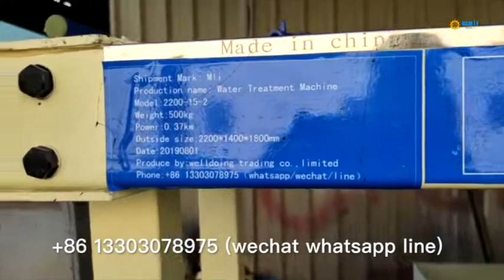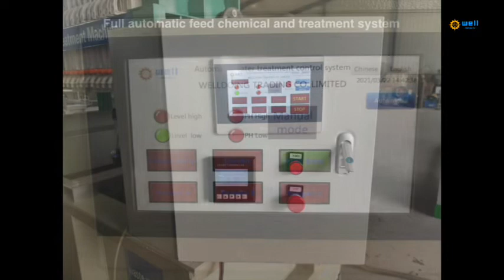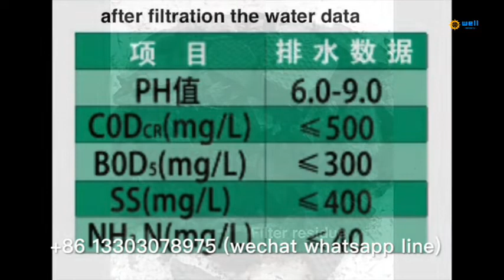Automatic remove residue metallurgical waste water leach equipment